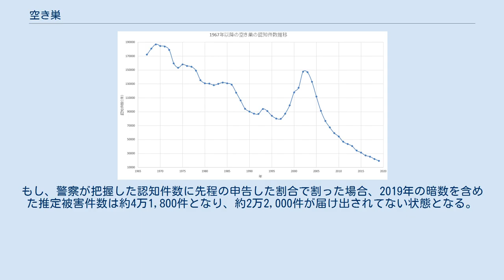空き巣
空き巣の認知件数推移(1967年以降） 空き巣（あきす）とは、窃盗や強盗の手口の一つで、家人が留守中の家屋に侵入して金品を盗むこと、又はそれを行う者のことをいう。
空巣狙い（あきすねらい）ともいう。
 これとは逆に、家人が在宅中の家屋に忍び込んで金品を盗むこと、又はそれを行う者のことを、居空き（いあき）という。
また居空きのうち、特に家人が就寝中の家屋に忍び込んでこれを行うこと、又はそれを行う者のことを、忍込み（しのびこみ）という。
 空き巣・居空き・忍込みを総称して、住宅対象侵入窃盗（じゅうたく たいしょう しんにゅう せっとう）という。
住宅対象侵入窃盗の約3分の2を空き巣が占め、侵入窃盗の中で最も多い犯罪である。
 現行の住宅対象侵入窃盗犯罪を指す空き巣は、大正から第二次世界大戦前に犯罪常習者間で用いられた「ネライ」、「ヒルトビ」、「日中」等と同義の隠語のひとつとされる。
 法務省と警察庁の統計データより、1967年～2019年の認知件数は、1967年～1969年にかけて増加し、1969年は1967年以降最多の18万6,986件となった。
1970年～1997年は、一時的な増加があったにせよ減少傾向であり、1997年は7万9,746件であった。
1998年～2002年は増加傾向であり、2002年は14万7,500件であった。
2003年以降は減少傾向となり、2019年は1967年以降最少の1万9,584件となった。
 そして、警察等に認知されていない犯罪の件数（暗数）を含めて実際の犯罪実態を調べる目的で2000年以降数年に1回行われる法務省の2019年犯罪被害実態調査により、空き巣等の侵入盗も含まれている不法侵入の被害があった人の割合は、2018年中に被害が遭ったと回答した者の割合は0.7%、2014年～2018年の間に遭ったと回答した者の割合の場合は、2.3%であった。
なお、不法侵入の被害に遭った者の内、金品の被害に遭った者は、分からないと回答した者を除いて、約58%と、6割近くを占めている。
また、また，2018年に不法侵入の被害に遭ったと答えた人のうち、約2割が2回以上被害に遭っている。
 この調査は2000年以降5回行われているが、被害に遭う割合は2008年調査まで4%前後だったが、2012年調査以降、被害率が低下し、2019年犯罪被害実態調査では、今までの調査の中で最も低い被害率となった。
(5年以内被害率　2000年:4.1%→2004年:3.9%→2008年:4.0%→2012年:3.4%→2019年:2.3% ) そして、被害を警察に届け出た割合は約46.9%と半分に満たない。
もし、警察が把握した認知件数に先程の申告した割合で割った場合、2019年の暗数を含めた推定被害件数は約4万1,800件となり、約2万2,000件が届け出されてない状態となる。